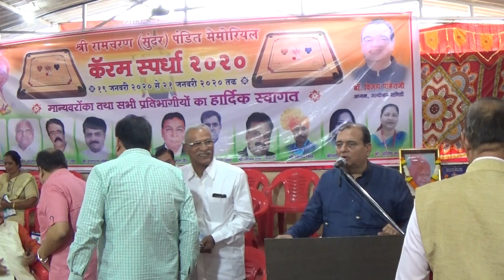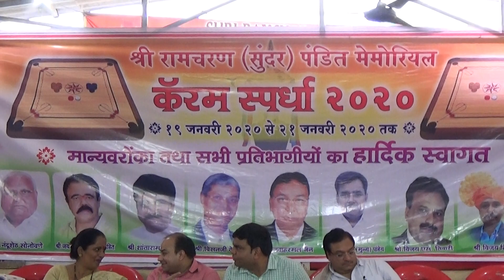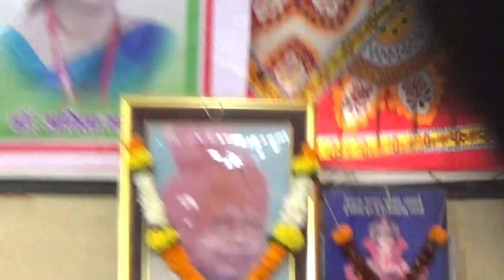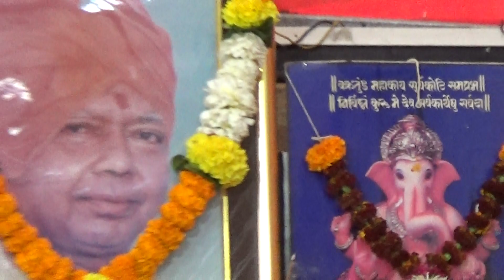vijaynarayan pandit caram 19.01.2020 satkar tiwari gest all